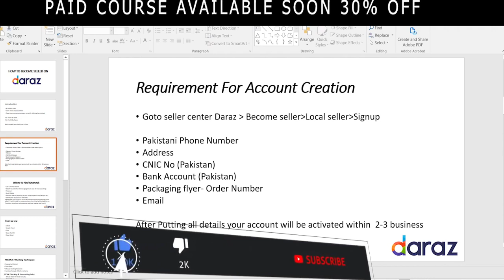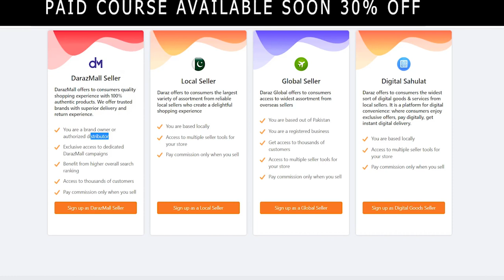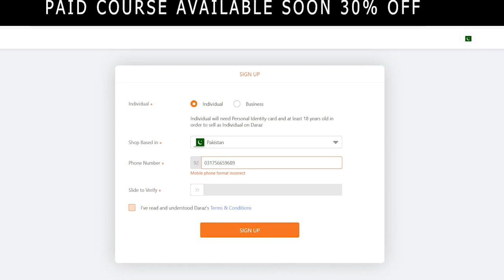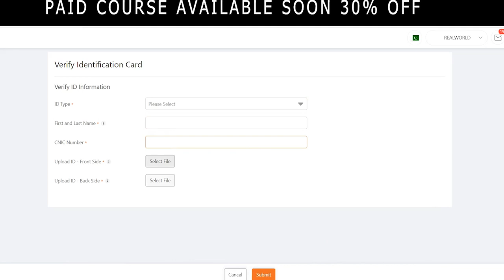Requirements For Account Creation Lecture 02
My name is Shamsa Qamar. I am speaker and coach in the fields of Amazon, Time management, productivity, entrepreneurship. I help clients around the world to become more productive.

Over the years, I have worked with many clients and trained many virtual assistants and have introduced many virtual assistants to my clients and i gave benefits to both of them.

I created the Virtual Assistant Mentorship program to provide a way to continue to train and support virtual assistants and to help them find more jobs and projects.

For more Detail:
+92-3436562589